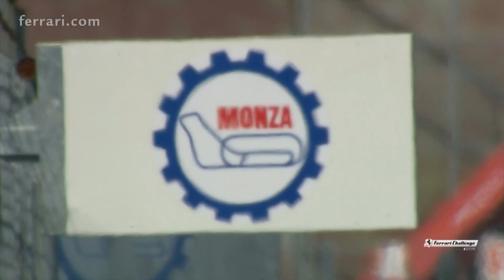Ferrari Challenge Europe – Trofeo Pirelli race 2 at Monza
Trofeo Pirelli. In the Trofeo Pirelli Daniele Di Amato (CDP) started again from pole and totally dominated the race. At the start Philipp Baron (Rossocorsa) tried to keep up with the Italian driver, but in vain. He also had to look over his shoulder at a rampant Fabio Leimer (Octane 126). The three arrived in that order.

Pirelli Am. In the Pirelli Am class for most of the race Jens Liebhauser (Gohm Motorsport) did the lion’s share of the work, scattering all his opponents from the start. Indeed he forced Martin Nelson (Scuderia Autoropa), dominant in Valencia and on Saturday in Race-1, to chase the lead for the first time this season. The German driver was ahead of the Swedish championship leader right down to the final straight. However, as luck would have it just at that point Liebhauser’s 488 Challenge ran out of fuel. Nelson won, with Rocca second while the German salvaged third place. Japan’s Yoshiki Ohmura (StileF Squadra Corse) was the best of the drivers in the 458 Challenge EVO. The next round is in Budapest in two-week time.